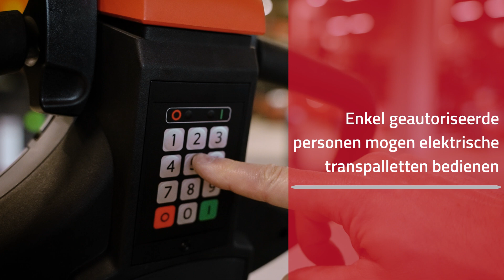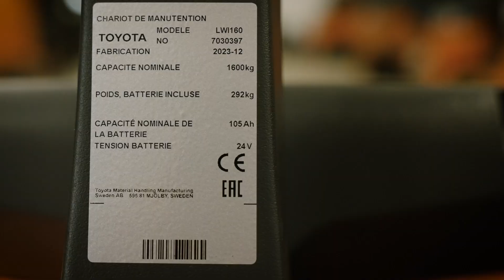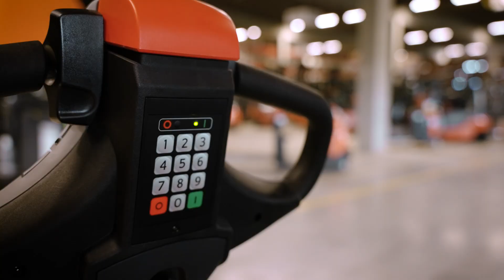Veilig werken met elektrische transpalletten: Verhoog de veiligheid met deze tips!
In deze video delen we essentiële tips en instructies om veilig te werken met elektrische transpalletten. We behandelen de meest voorkomende veiligheidsfouten die je absoluut moet vermijden bij het bedienen van een elektrische transpallet.